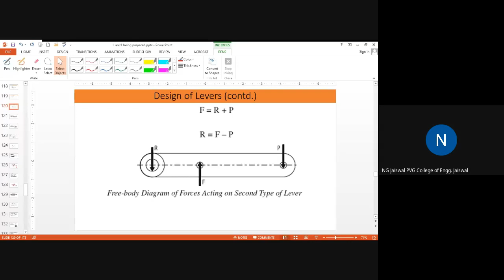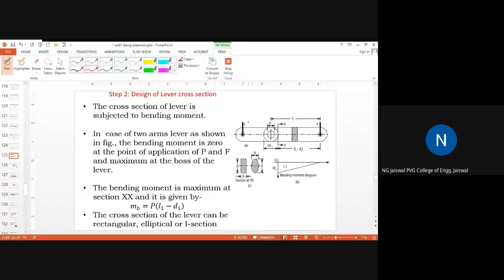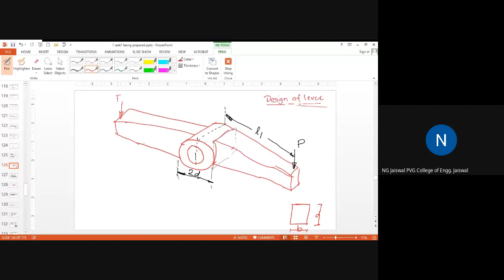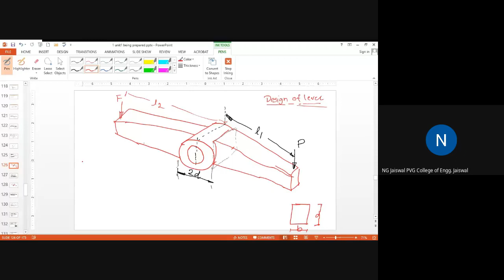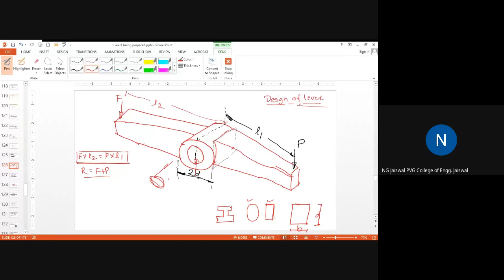Design of Lever_Lecture 2